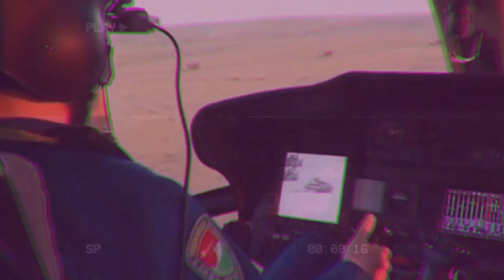People's Liberation Army | The Perfect Girl Edit